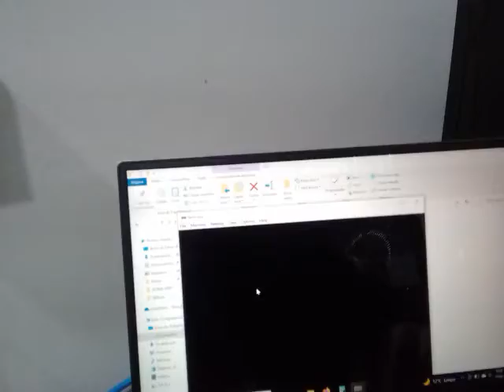NES EMU Ms Pacman Tengen AorB Crazy Strange Lvl 4 83360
Platform NES/Famicom on Nestopia Emulator 1.40 (Keyboard controller and NTSC region)
Pac-Booster A or B, Skill Crazy, Strange Maze and Level 4 Start – Score: 83,360